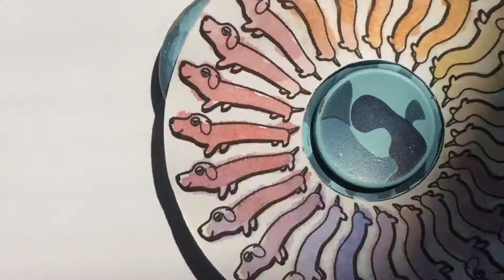DIY Animated Fidget Spinner Dachshund Dance (One Minute Spin)